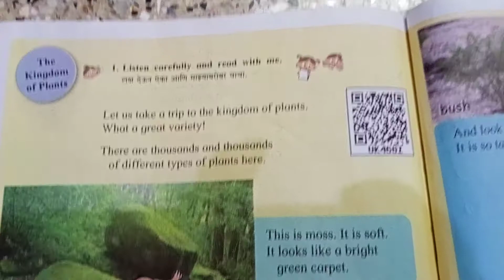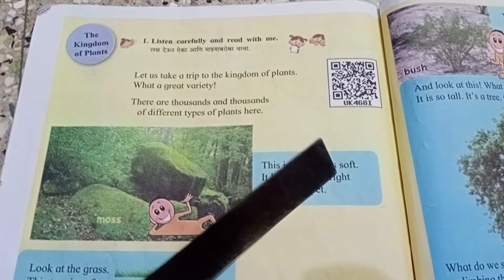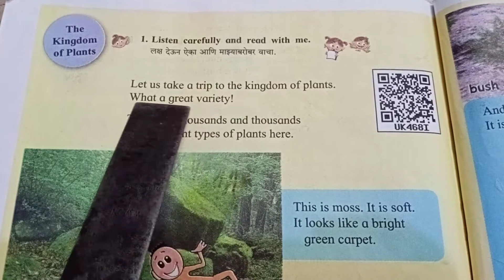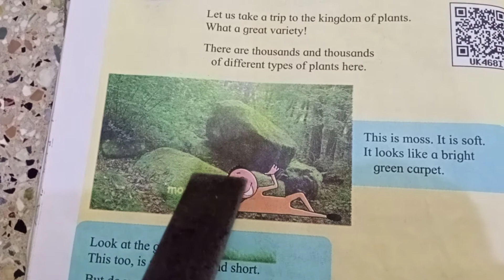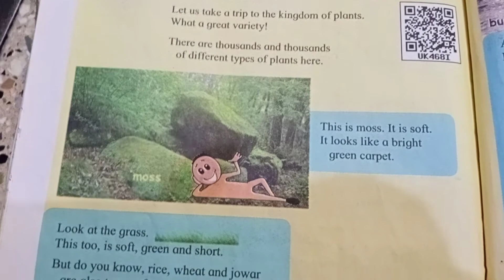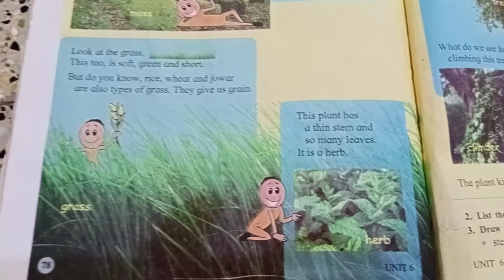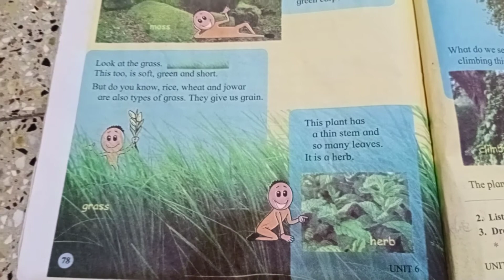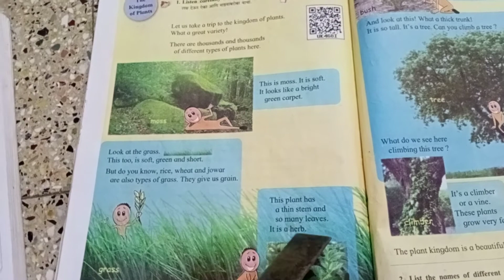JIJAMATA VIDYAMANDIR BARSHI 4 th B English page no 78 "The Kingdom Of plants ☘️☘️☘️🌵🌵🌵